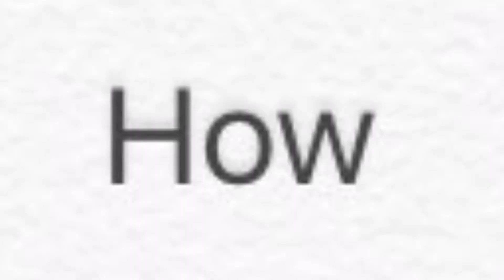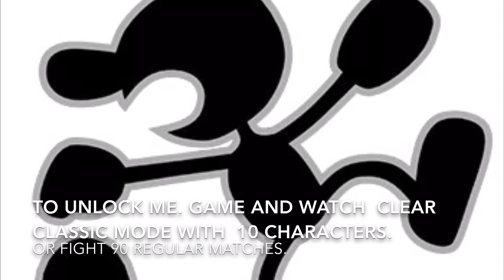How to Unlock Every Character in Super Smash Bros For 3DS.